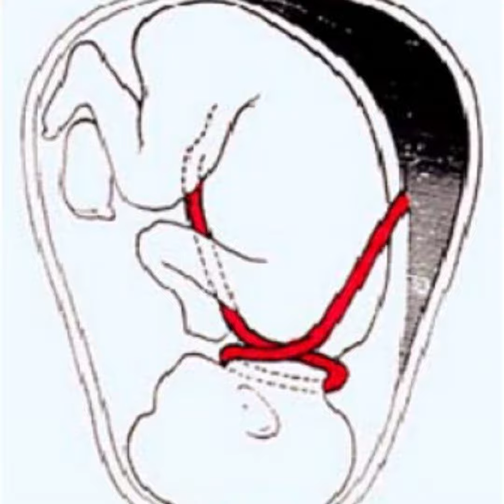embarazo embarazada bebé partera bebeencamino partoencasa tallerprenatal cursoprenatal